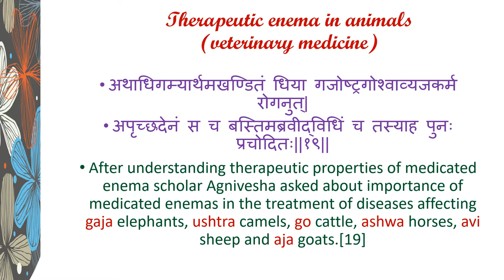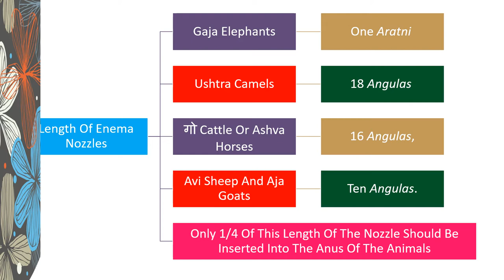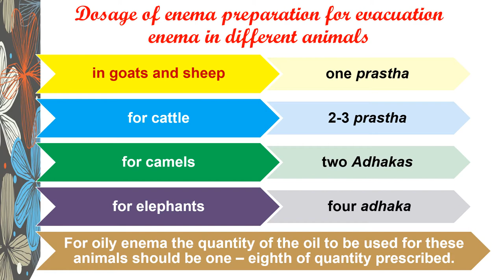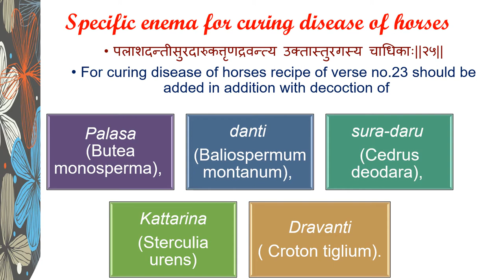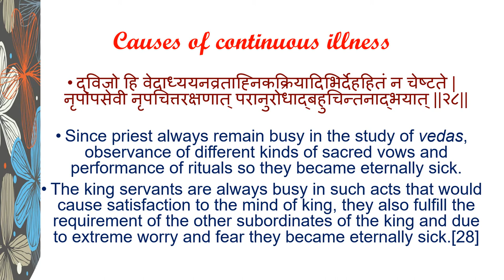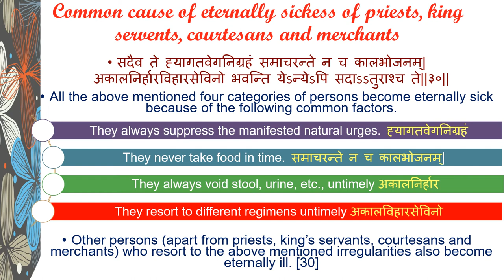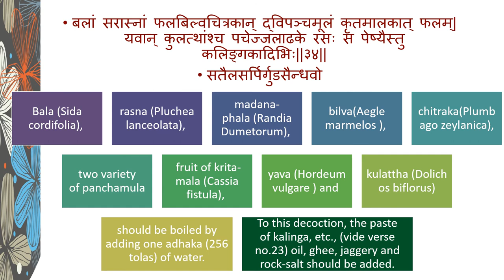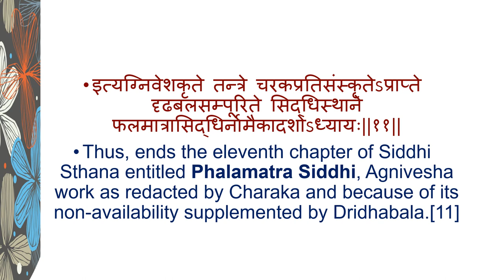Chapter 11. Phalamatra Siddhi PART 2 CHARAKA SAMHITHA SIDDHISTHANA@AYURVEDASMARTECLASSROOM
Chapter 11. Phalamatra Siddhi PART 2 CHARAKA SAMHITHA SIDDHISTHANA @AYURVEDA SMART E-CLASSES